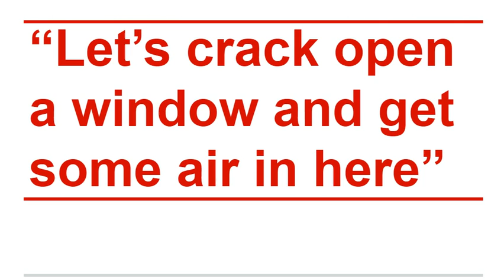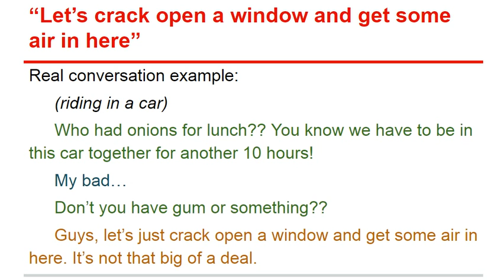Let’s crack open a window and get some air in here